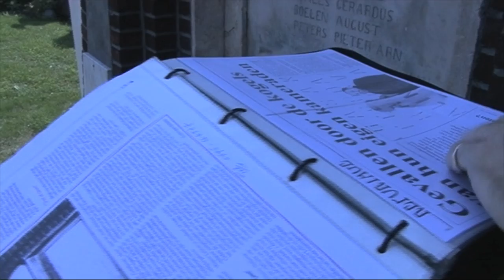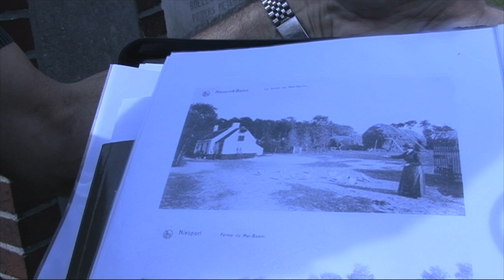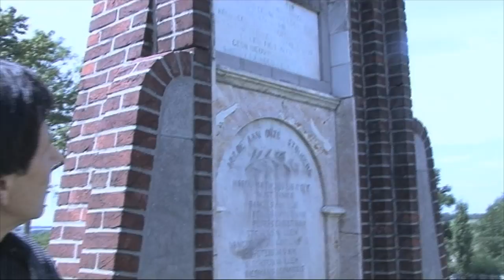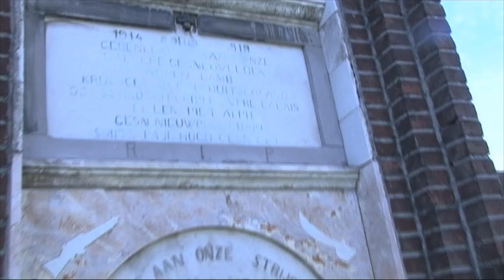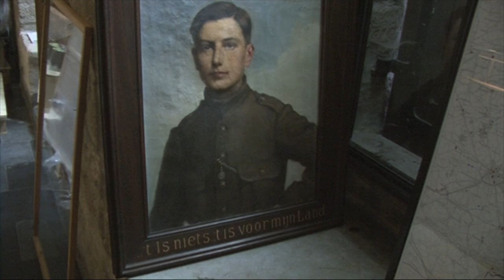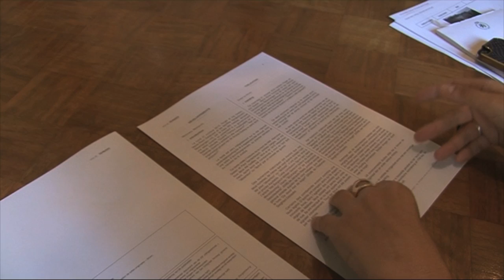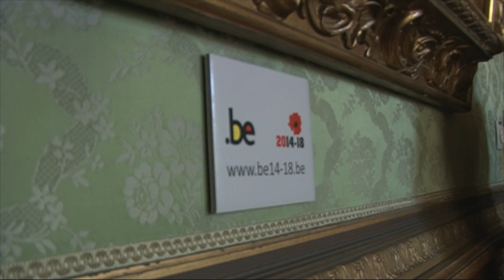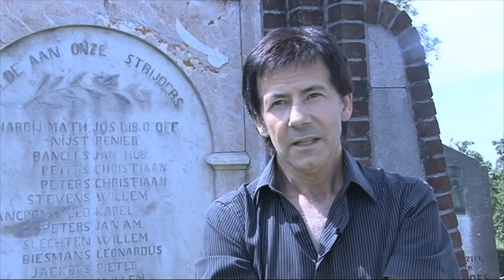DE DOOD MET DE KOGEL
Mijn reportage over negen Belgische soldaten die onterecht geëxecuteerd werden tijdens de Eerste Wereldoorlog. Hiermee behaalde ik de graad van master in de journalistiek aan de Vrije Universiteit Brussel.